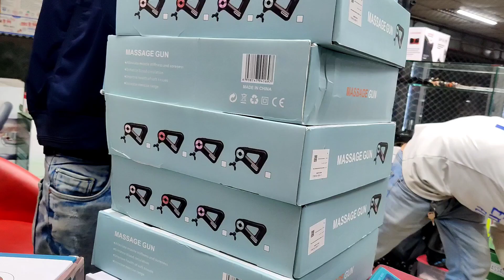gun messager review in BD/ gun messager price in BD/ Best gun messager in BD